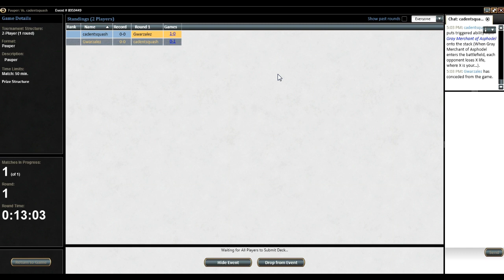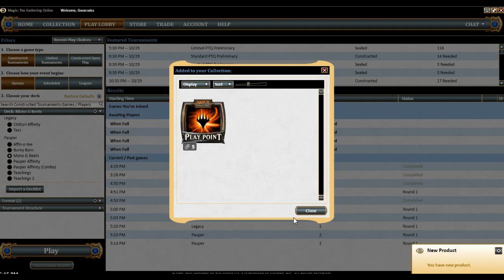Pauper Mono G Stompy #1 (Match 3)